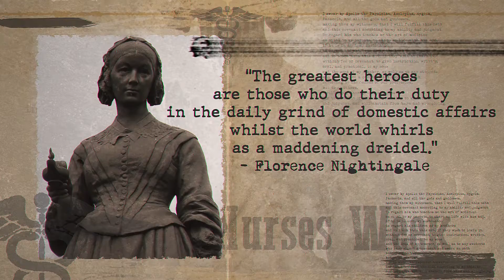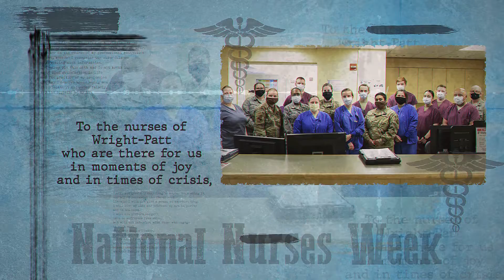National Nurse Week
Credit: Christopher Decker | Date Taken: 05/06/2020
Team Wright-Patt celebrates National Nurse Week, Wright-Patterson Air Force Base, Ohio, May 6, 2020. The week begins on the 6th and runs through the 12th which is the birthday of Florence Nightingale. (U.S. Air Force video by Christopher Decker)